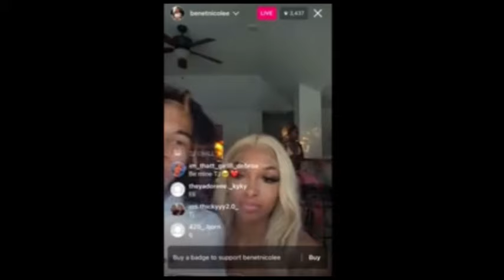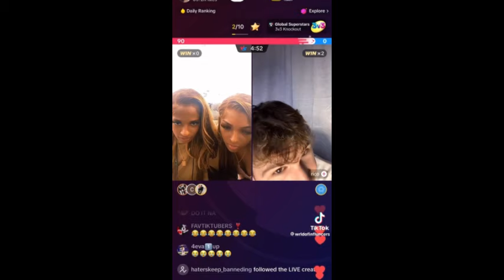influencer city funny moments